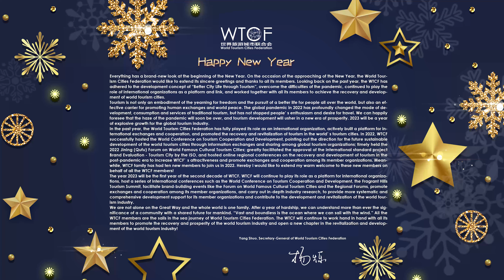Happy New Year from WTCF